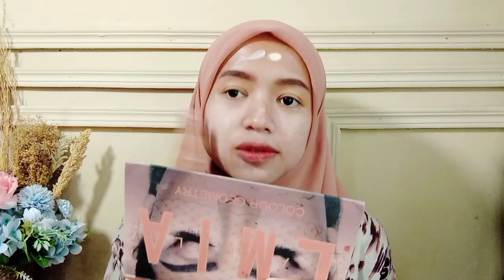CARA PAKAI KELY UNTUK WAJAH SEMAKIN BERSINAR❗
Assalamualaikum...